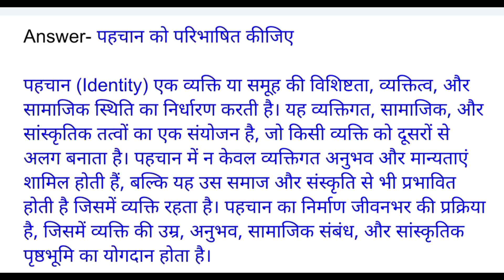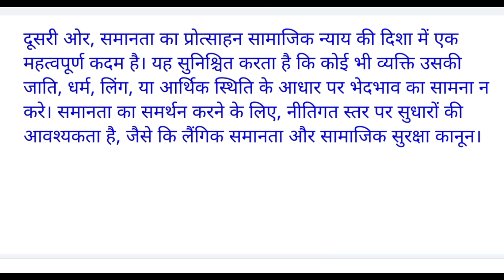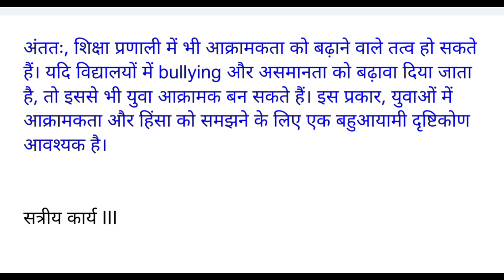BPCG-172 SOLVED ASSIGNMENT HINDI 2024-25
YOUTH, GENDER AND IDENTITY (BPCG-172)
 Tutor Marked Assignments (TMA)
Course Code: BPCG- 172
Assignment Code: Asst /TMA / July 2024- January 2025